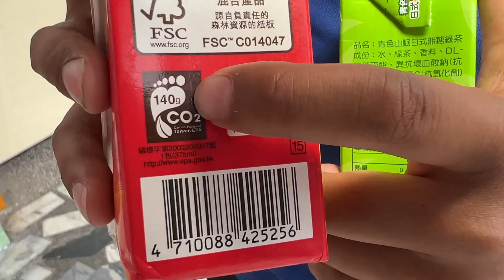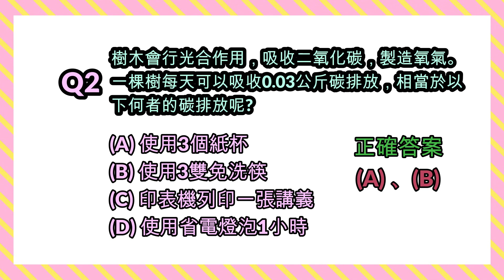環保樂活校學堂 2022環保季刊-春季號 認識碳足跡標籤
111 年度花蓮環保季刊及影音多媒體委託專業服務案「環保樂活小學堂」2022 春季號「認識碳足跡標籤」

你知道產品也有碳排放的產生嗎?在買東西的時候，發現在包裝上有一個綠色腳印的標章，上面還有數字，你知道那代表什麼意思嗎?歡迎收看這一集的「環保樂活小學堂」，認識什麼是「碳足跡」與「碳足跡標籤」，讓你的生活與消費更有環保意識。